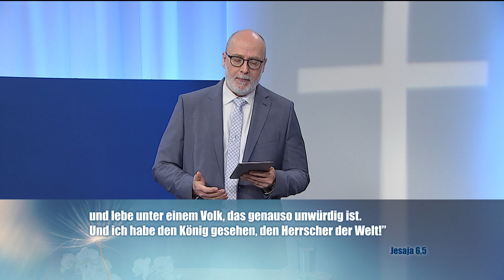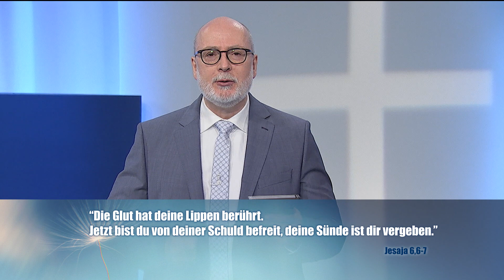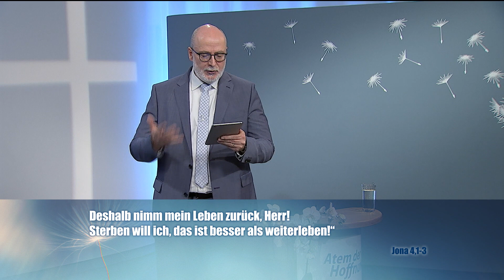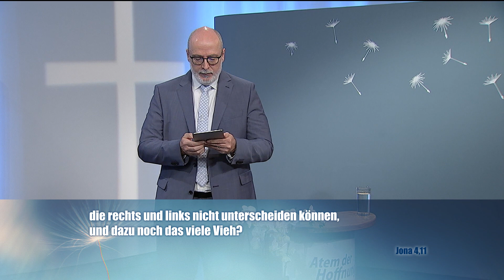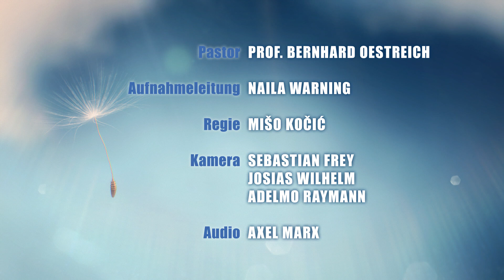Gott ruft | Atem der Hoffnung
In der Gemeinde ist jeder mit seinen Gaben gefragt. Dennoch zögern viele sie einzusetzen und fragen sich, warum gerade ihre Fähigkeiten wichtig sein sollten?